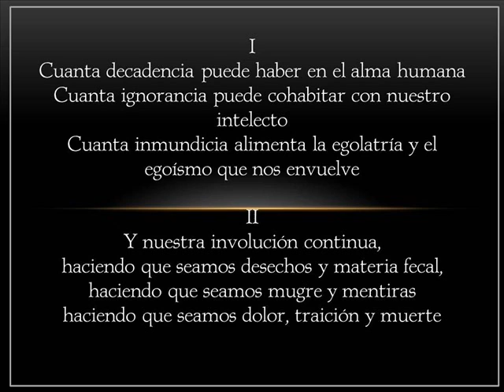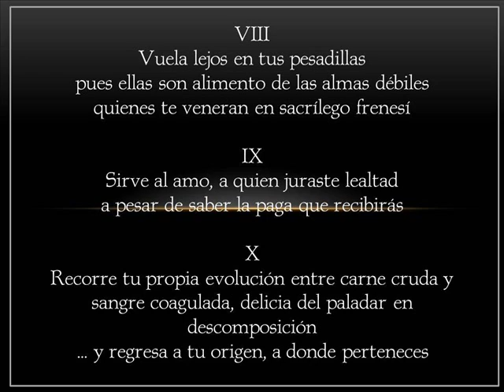Poesía Negra (Capítulo 002): Decadencia